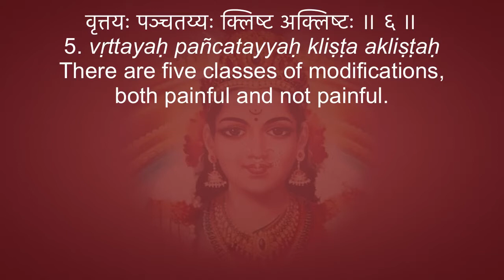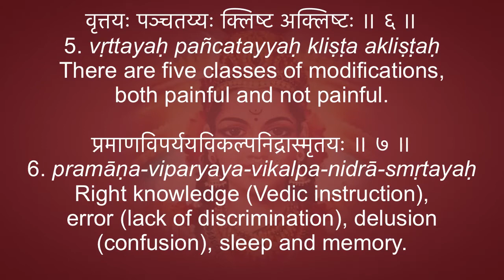Patañjali’s Yoga-Sūtras 1.5-6: Modifications (vṛtti)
Topic 2. Modifications (vṛtti)
वृत्तयः पञ्चतय्यः क्लिष्ट अक्लिष्टः ॥ ६ ॥
5. vṛttayaḥ pañcatayyaḥ kliṣṭa akliṣṭaḥ
There are five classes of modifications, both painful and not painful.
प्रमाणविपर्ययविकल्पनिद्रास्मृतयः ॥ ७ ॥
6. pramāṇa-viparyaya-vikalpa-nidrā-smṛtayaḥ
Right knowledge (Vedic instruction), error (lack of discrimination), delusion (confusion), sleep and memory.